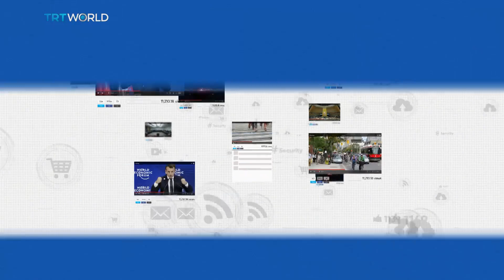Kashmir’s Pashmina Faces Climate Crisis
Pashmina, one of the finest fabrics from India-administered-Kashmir,  is facing its own climate related crisis.